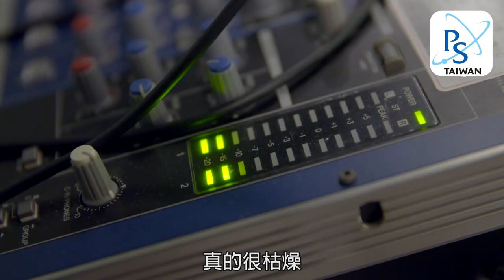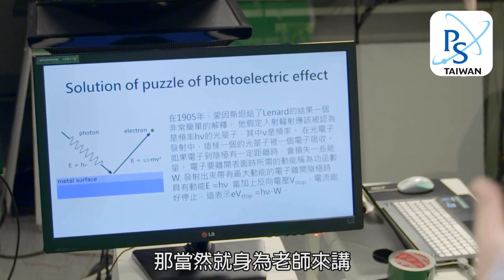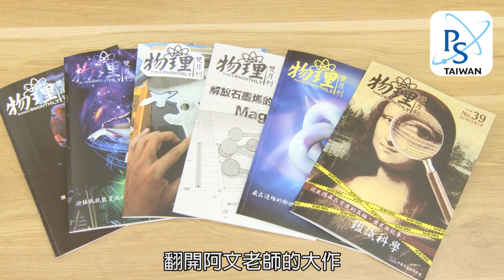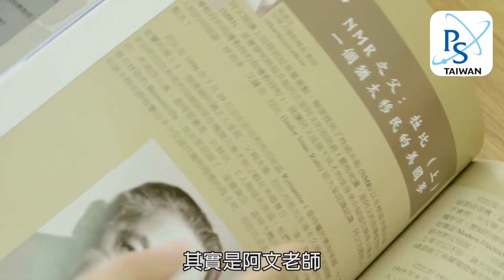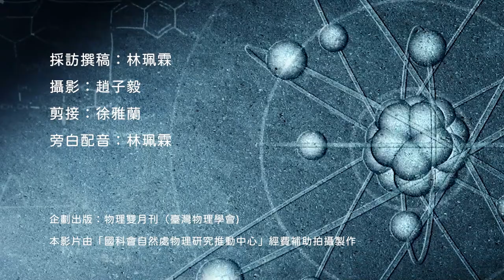百款物理人：6號 高崇文(阿文開講)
物理雙月刊改版後最挺雙月刊的專欄作者，將物理跟人文結合說出故事性的作者，也是學校裡的大刀～高崇文老師來囉～